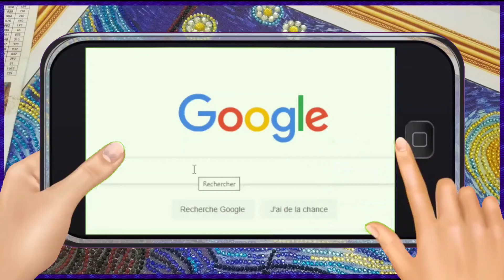diamondpaintingsquadquizz Semaine 31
Cette semaine on vous demande:
Avez-vous fait connaître le Diamond painting à d'autres personnes?

Vous pouvez répondre en commentaire de la vidéo.

Bonne écoute!
Vanessa xxx